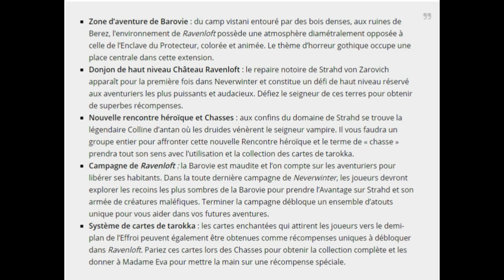Neverwinter FR Ravenloft